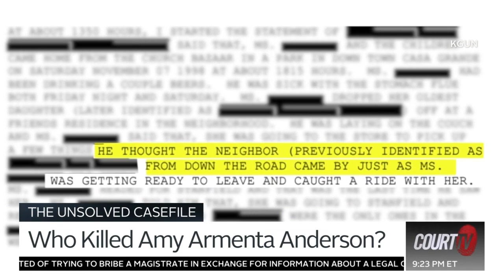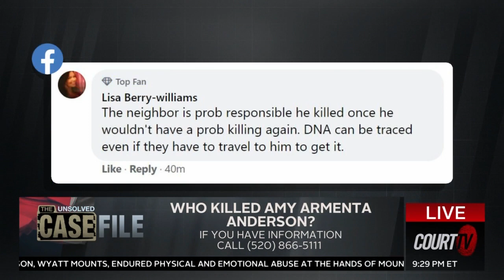She disappeared and her body was found ten days later. Who killed Amy Armenta Anderson? | COURT TV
UNSOLVED: In 1998, a 32-year-old mother disappeared and was found dead in the desert ten days later.

Who killed AmyArmentaAnderson?

WATCH ClosingArguments with Vinnie Politan LIVE on CourtTV Tonight 8/7c